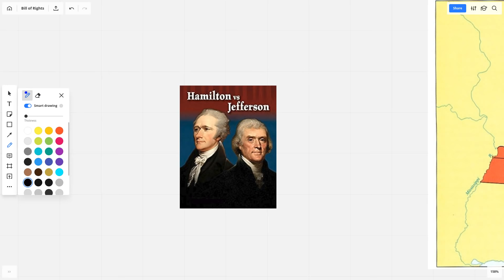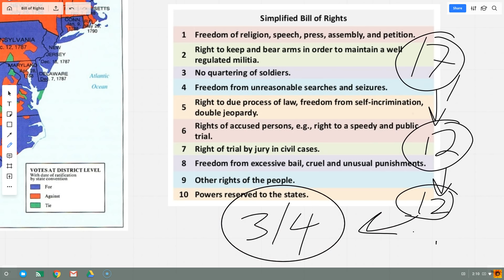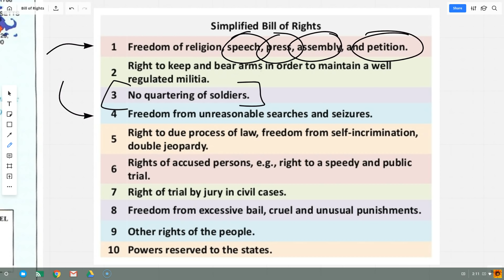Federalists vs. Anti-Federalists - NY US History Regents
A review the ratification of the Constitution and the differing philosophies between the Federalists and the Anti-Federalist. Also included is the Bill of Rights, the Federalist Papers, and the ratification process. This review addresses likely questions on the New York State U.S. History and Geography Regents exam on these topics.   for more videos and review activities.